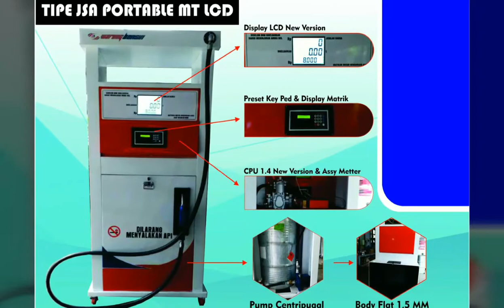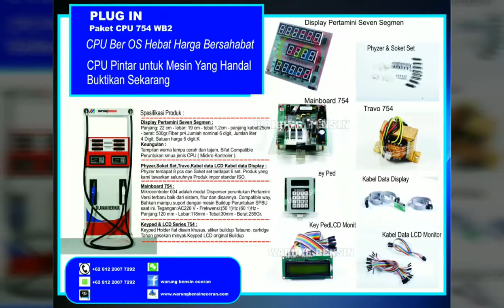Products unggulan Waring bensin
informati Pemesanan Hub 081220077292